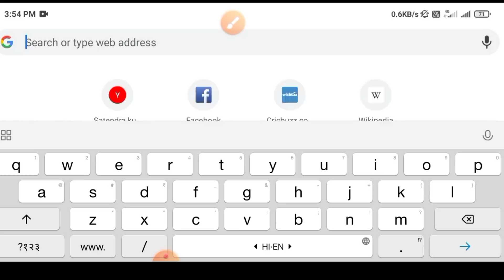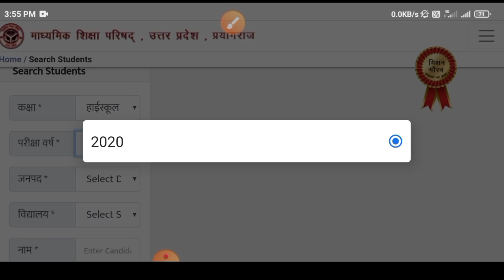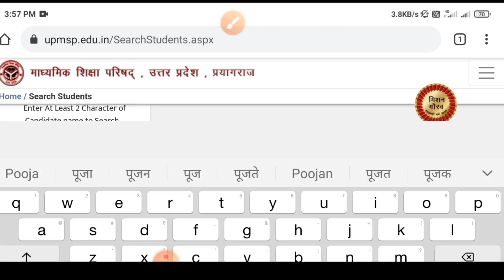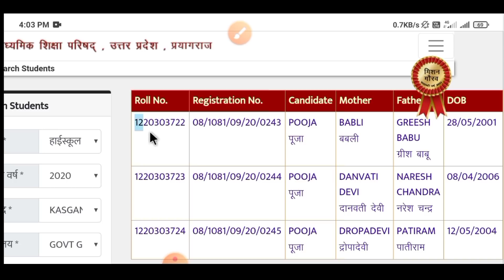up board exam 2022 roll number kaise dekhe|up board 2022 का रोल नम्बर कैसे देखे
up board exam 2022 Download roll number// up board 2022 का रोल नम्बर कैसे देखें
up board Roll number kaise dekhe up board exam 2022 roll number
Up board 2022 ka roll Number kaise check Karen 2022